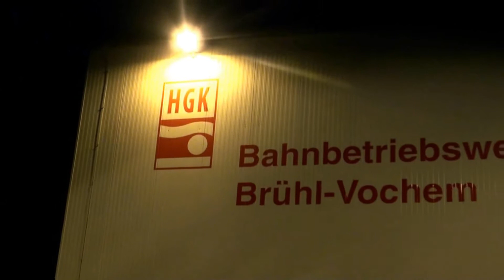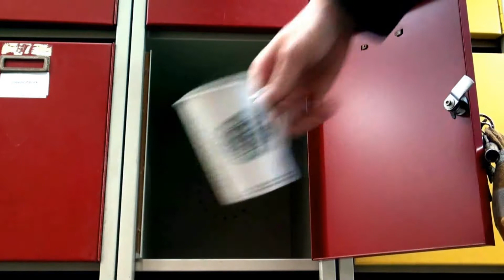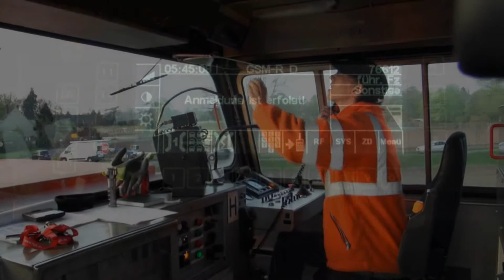Beruf Lokführer im Güter-Nahverkehr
Lokführer Sven T. begleitete sich selbst über Monate mit der Kamera bei seiner faszinierenden Arbeit als Lokführer im Güterzug - Nahverkehr. Das Ergebnis ist ein gut 40 minütiger Film den wir ihnen hier kurz vorstellen möchten. Es lohnt sich - Sie erhalten Einblicke in den Berufsalltag, die normal verwehrt bleiben.
Eindrucksvolle Filmdokumente warten auf Sie. Besuchen Sie auch die Seite des Initiators.

Viel Spaß

Zusatzinfo:
Die Betriebssicherheit bei den Filmaufnahmen war zu keiner Zeit gefährdet, bei dem Großteil der Filmaufnahmen befanden sich zwei Tf auf dem Tfz.